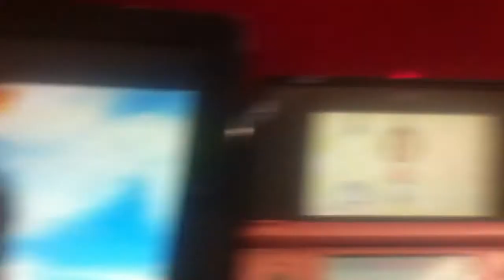Thanks To 21 Subscribers! :D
I'm sorry if a few of my Zelda Skyward Sword Miis do not look the same as the actual characters themselves, but sadly, the colors are limited. :( Hope you enjoy them! :)